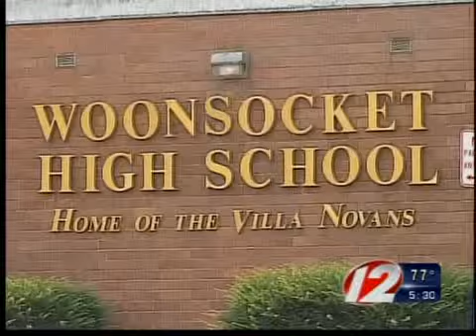Woonsocket Teachers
Asked to work for free for 40 days